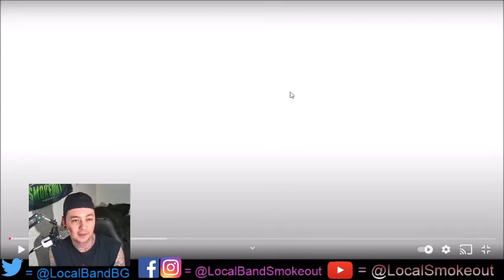Stoner Dude Reacts - Seethe - Crimson